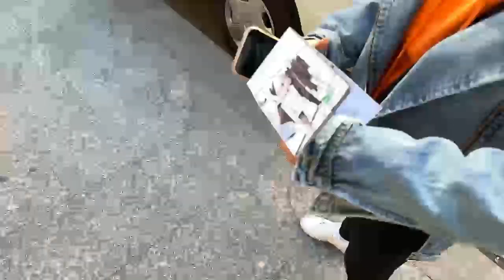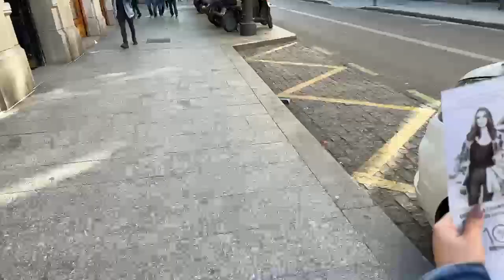Jrokez Sevgilisi İle İspanyayı Geziyor